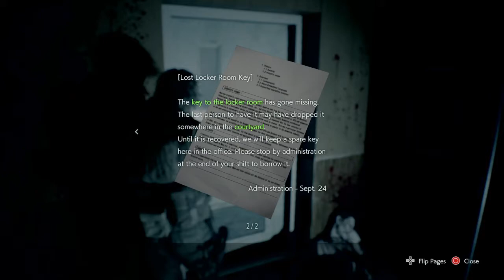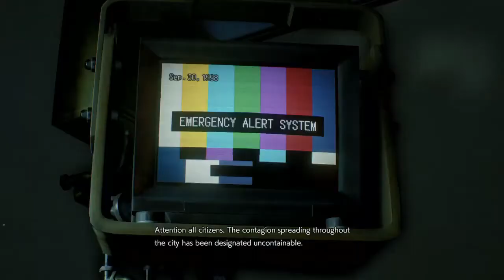Resident Evil 3 - Episode 7 - Hunters in the Hospital!